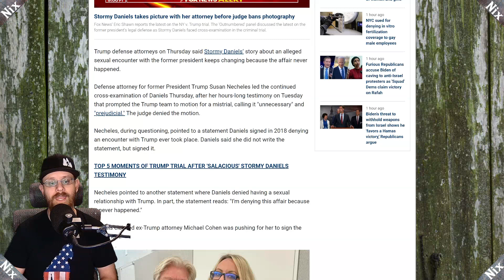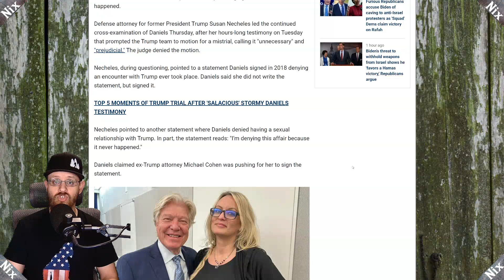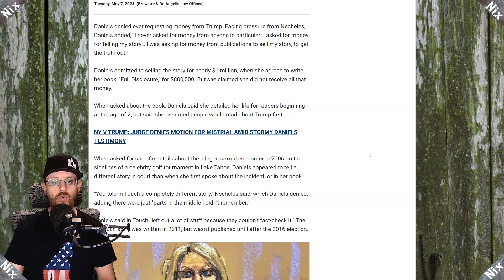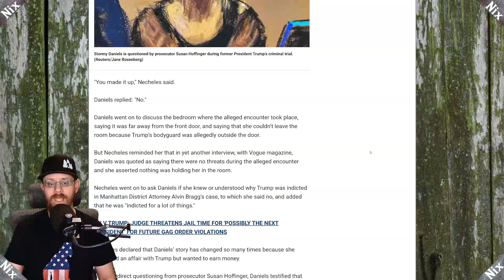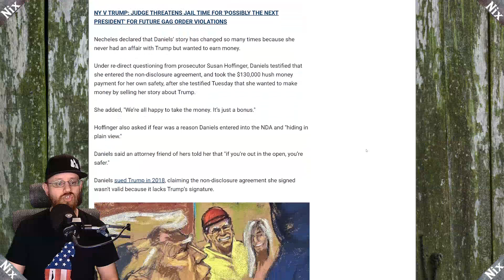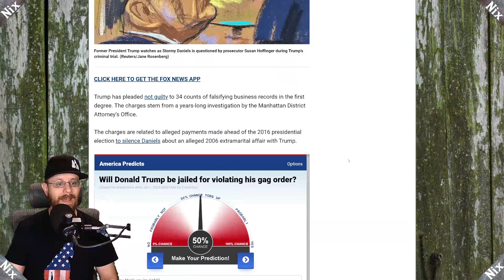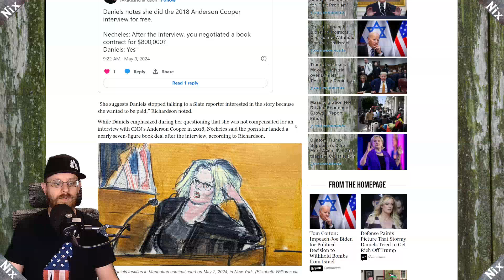Trump's team DESTROYED Stormy Daniels today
It's really starting to look like she (allegedly) made the story up for money.